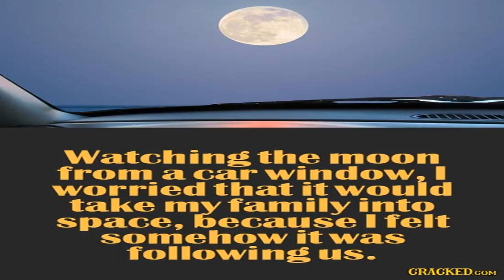10 SIGNS YOU'RE ACTUALLY A GENIUS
Sub 28 things you completely misunderstood as a child, part 2.

Sub.

10 SIGNS YOU'RE ACTUALLY A GENIUS It's impossible to be a genius from birth; you can only become one by studying really hard. But some time ago, .

Depression doesn't define me.” Like BuzzFeedVideo on Facebook: MUSIC LAST DAY Licensed via Warner Chappell Production Music .